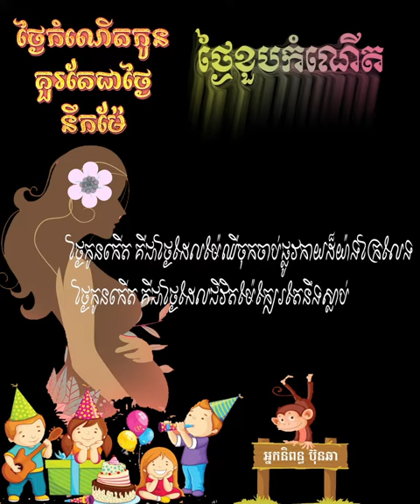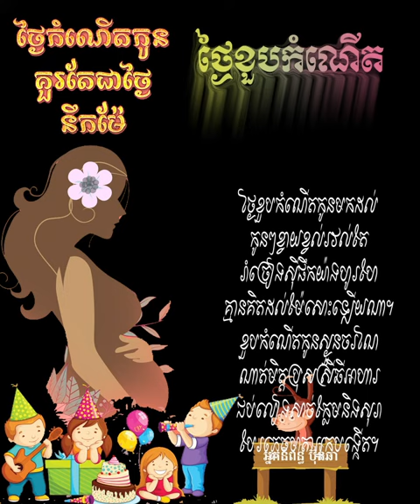ថ្ងៃខួបកំណើត, Lyric Video Poetry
ថ្ងៃខួបកំណើត, Lyric Video Poetry នៅក្នុងវីដេអូនេះខ្ញុំសង្ឃឹមថានឹងបានជាប្រយោជន៍ដល់អ្នកទាំងអស់គ្នា សូមចុចត្រង់នេះ YouTube: ដើម្បីស្ដាប់កំណាព្យអប់រំ ។

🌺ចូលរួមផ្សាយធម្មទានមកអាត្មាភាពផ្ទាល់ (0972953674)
🌻ជួយទ្រទ្រង់ Choeun Vanny Official ដើម្បីធ្វើវីដេអូ ផ្សាយជាធម្មទាន។
🌺ញាតិញោមអាចផ្ញើមកកាន់៖
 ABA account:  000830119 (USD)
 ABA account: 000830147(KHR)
 Transfer by: MONEYGRAM / WESTERN UNION
 Paygo wallet: 175699